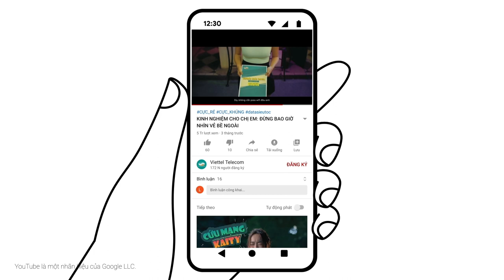Hướng dẫn xem Youtube trên Smartphone 4G quốc dân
Xem cả thế giới trên Youtube với Smartphone 4G quốc dân.
Mua ngay Smartphone 4G quốc dân được Viettel trợ giá chỉ còn 600K tại đây